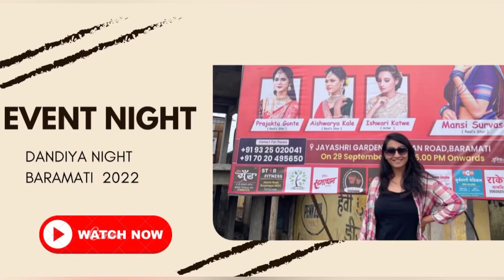Celebrity Guest in Garba night / Dandiya Night - Ishwari Katwe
Musician : ASHUTOSH